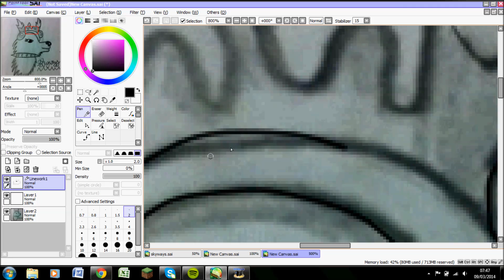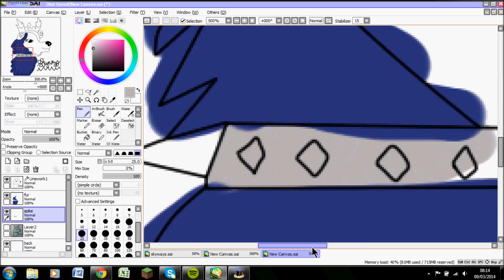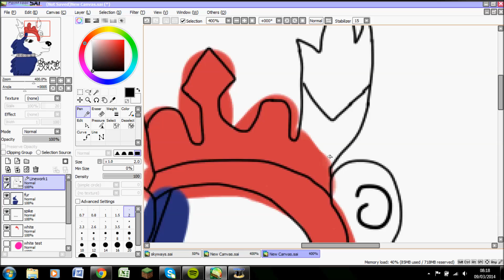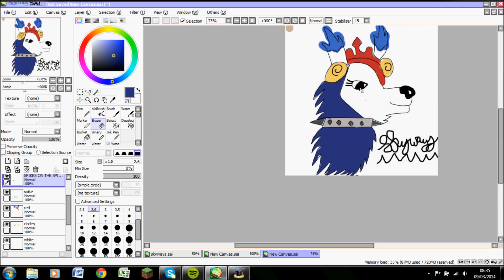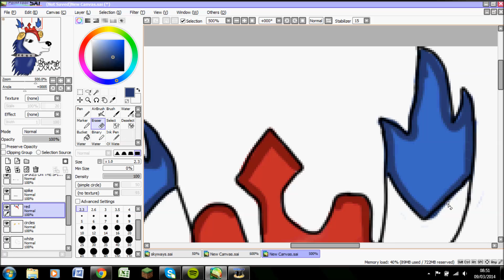Speedpaint: Skyways :D